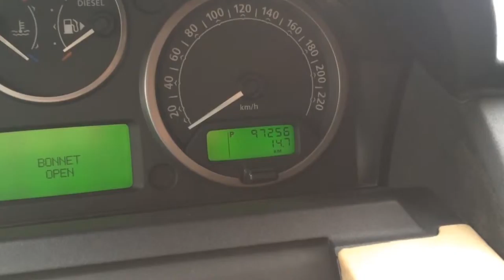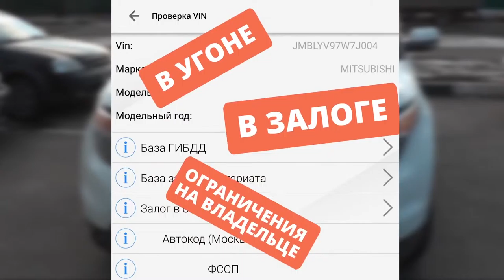Территория машин №179: про отвлекающие факторы и подержанные автомобили